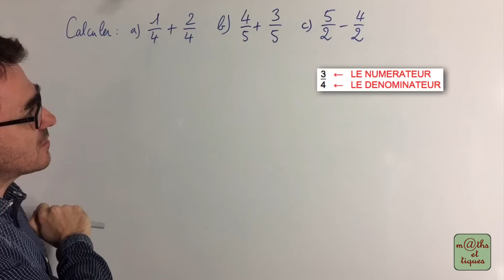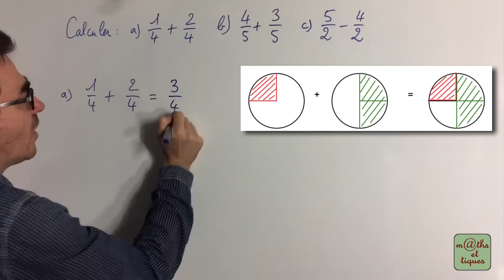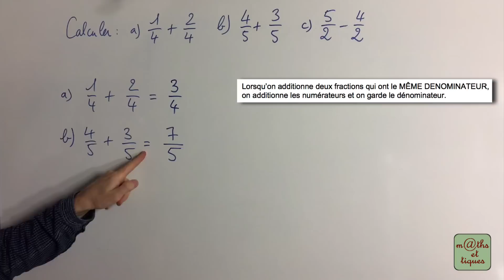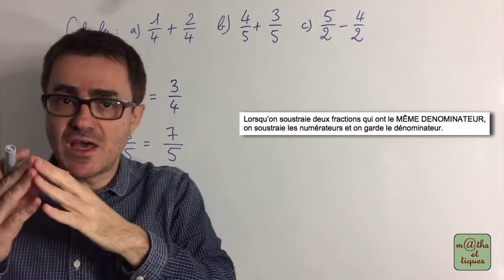Effectuer une addition ou une soustraction de fractions de même dénominateur - Sixième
Dans cette vidéo, tu pourras apprendre à effectuer une addition ou une soustraction de fractions ayant le même dénominateur. 👍